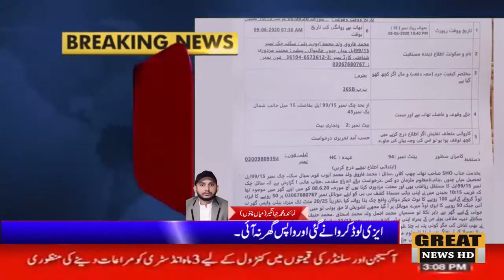BREAKING News Coming Mian ChanuUu 22nd June 2020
BREAKING NEWS COMING FROM MIAN CHANNUUU 22ND JUNE 2020